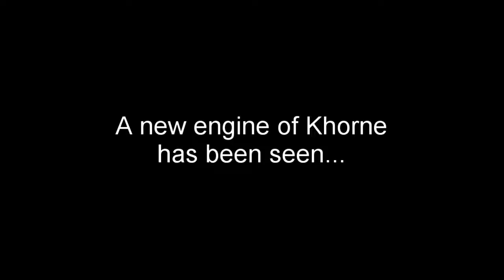A new Khorne engine is coming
I couldn't find an audio track with the right feel for this one.